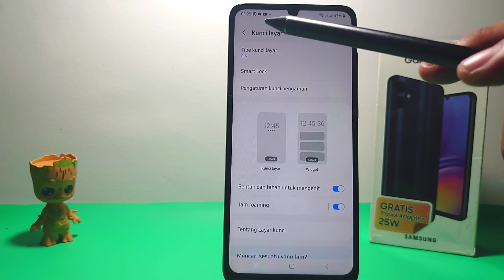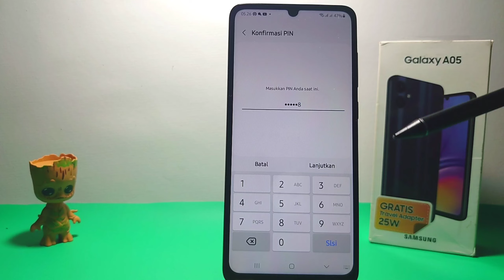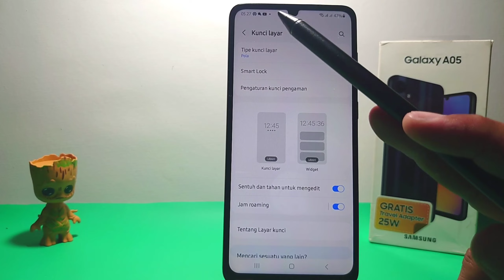Cara Mengubah Kunci Layar Di Hp Samsung A05